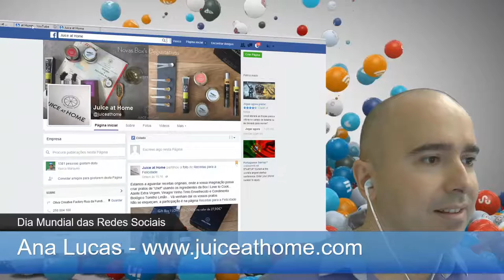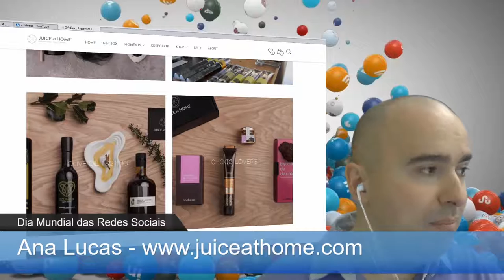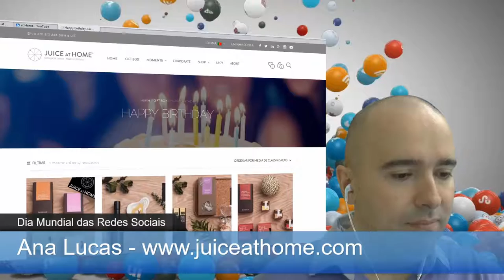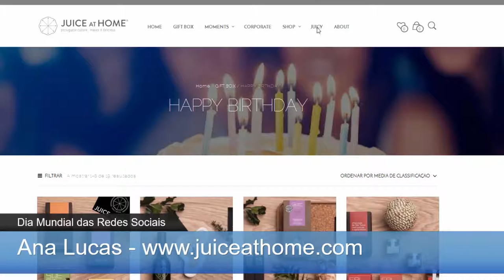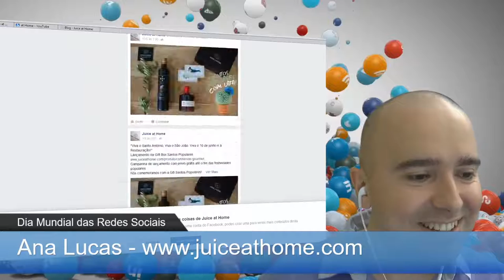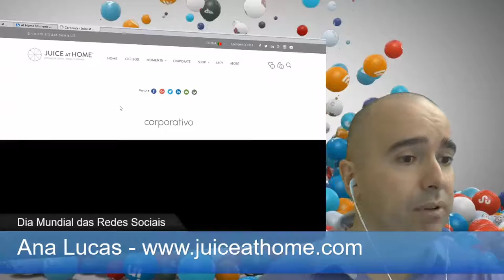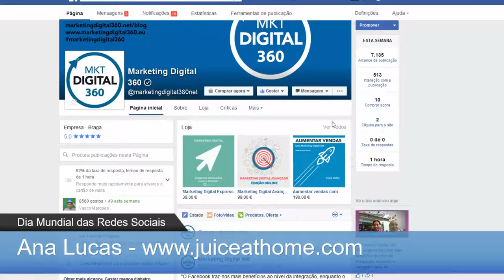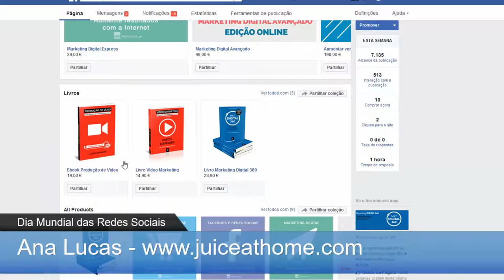Dia Mundial das Redes Sociais - Juice at Home (Ana Lucas)